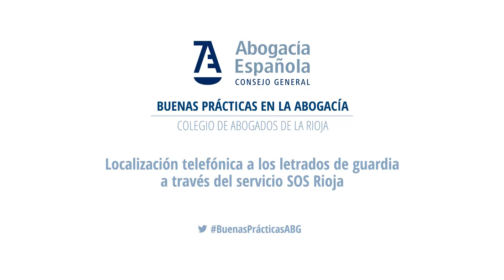ICA LA RIOJA: Localización telefónica a los letrados de guardia a través del servicio SOS Rioja